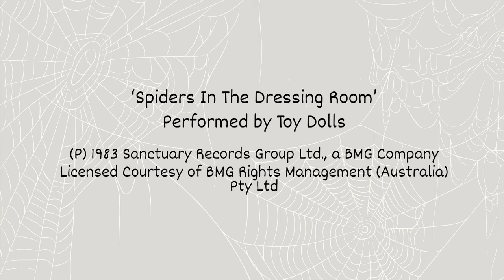Manu, The Spider in: Vic, The Vacuum Cleaner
"When an arachnophobic new tenant arrives in the house, Manu, a daring Huntsman spider, uses all her wiles to defeat her new enemies—humans and not humans—to regain her long-awaited inner peace."

Manu, The Spider, is an animation project of a comedic series of short films. Told from the spider's point of view, it has a hint of the Road Runner & the Coyote and the French TV series Minuscule.

This minimalist animation was created by Brenda Macedo of Breemotion, and the musician in charge of the musical production was Fabio Colombini. Also, a big shout out to the band Toy Dolls as their music, “Spiders in The Dressing Room”, inspired me greatly when creating this project.

Manu lives peacefully in a tiny hole in a big house. It's a female huntsman spider, not venomous, but her size scares people a lot. She's relentless, a promising sprinter, and has a bachelor's in cob-web engineering. She loves her family and listens to reggae music.

The first episode, Vic, The Vacuum Cleaner, starts when Amber, the new tenant, arrives in the house. Amber is a bright young lady who loves cleaning and hates spiders. But when she uses Vic, the Vacuum Cleaner, Manu’s life turns upside down. The battle begins.

Based on a true story, Manu, The Spider is about being confident, courageous, and resilient regardless of her size and the obstacles ahead. Manu never gives up. She faces dangerous situations and might get hurt sometimes but never gets killed—like Willie the Coyote.

Please note: if you are a parent with children from two to eight years old, please let me know their reaction. This will also help to secure sponsorship to produce the following episodes.

Thank you for your time in watching this. Hope you enjoy it.

Andrea Cabañas

*** Portuguese ***

"Quando uma nova inquilina aracnofóbica chega na casa, Manu, uma ousada aranha, usa todas as suas artimanhas para derrotar seus novos inimigos—humanos e não humanos—para recuperar sua tão esperada paz interior."

Manu, The Spider é um projeto de animação de uma série cômica de curtas-metragens. Contado do ponto de vista da aranha, tem uma pitada do Papaléguas e da série de TV francesa Minuscule.

A animação minimalista foi criada por Brenda Macedo da Breemotion, e a produção musical feita pelo músico Fabio Colombini. Além disso, um grande agradecimento à banda Toy Dolls, pois sua música, “Spiders in The Dressing Room”, me inspirou muito na criação deste projeto.

A Manu vive pacificamente num buraquinho escondido numa casa grande. Ela é uma aranha caçadora, não é venenosa, mas seu tamanho assusta muito as pessoas. Ela é implacável, uma velocista promissora e formada em engenharia de teias de aranha. Ela ama sua família e curte ouvir reggae.

O primeiro episódio, Vic, o Aspirador de Pó, começa quando Amber, a nova inquilina, chega na casa. Amber é uma jovem inteligente louca por limpeza e odeia aranhas. Quando ela usa Vic, o Aspirador de Pó, a vida da Manu vira de ponta cabeça. A batalha começa.

Baseado em uma história real, Manu, The Spider é uma história sobre como ser confiante, corajoso e resiliente, independentemente de seu tamanho e obstáculos que enfrenta. A Manu nunca desiste. Ela enfrenta situações perigosas e às vezes pode até se machucar, mas nunca morre—como o Coiote do desenho Papaléguas.

PS: se você é pai/mãe de filhos de dois a oito anos, escreve nos comentários a reação deles. O seu feedback e o deles é essencial, pois isso também ajudará na busca de patrocínio para a produção da série (por favor, escreva a idade deles também).

Obrigada por assistirem o primeiro capítulo. Espero que vocês curtam.

Andrea Cabañas